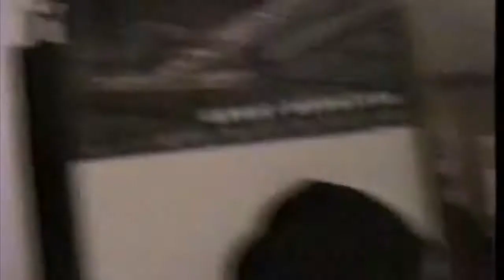Incirlik Turkey hangin